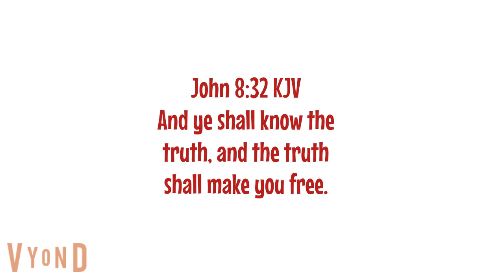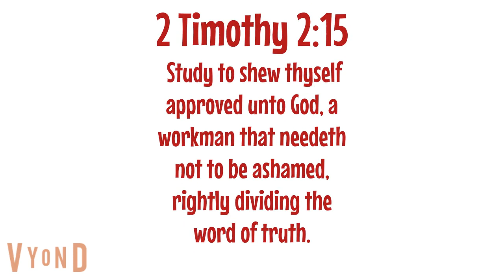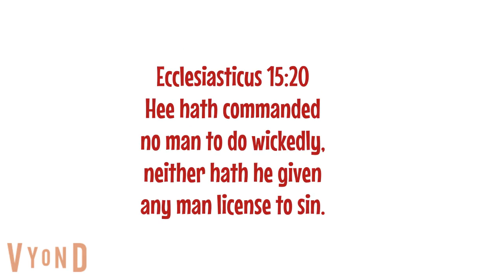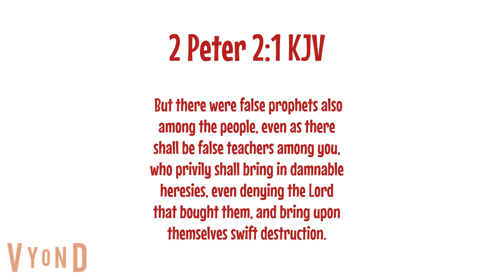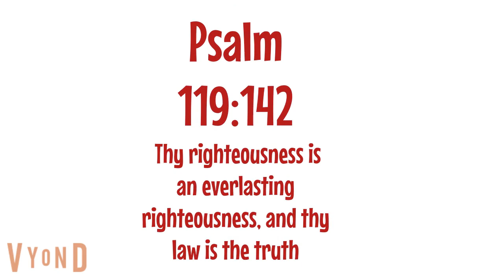Israelite Kids Korner| The Truth Will be Revealed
Apologies for Tech (audio) issues!

Shalom Family!

I want to personally thank you all for your patience! I really appreciate all the questions and comments regarding the cartoons.

This Cartoon is about how the truth of TMH can be revealed.

TMH can use anyone to spark the thought. If your are meant to see the truth, no man can stop it from happening.

My Father, which gave them me, is greater than all; and no man is able to pluck them out of my Father's hand.

We do have a religion ; 1 Maccabees 2:21 God forbid that we should forsake the Law, and the ordinances:

1 Maccabees 2:22 We will not hearken to the kings words, to goe from OUR religion, either on the right hand, or the left.

I love us for real!